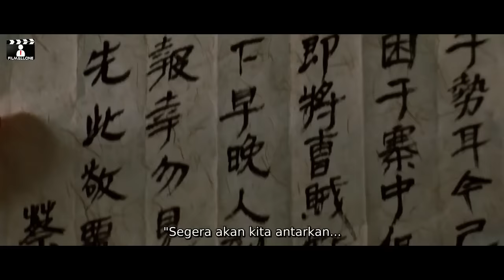Strategi Pertempuran Paling Brilian Demi Kalahkan 800 Ribu Pasukan • Alur Cerita Film Tiga Kerajaan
Bagaimana bisa secangkir teh bisa menjadi penentu kemenangan perang?

Kali ini alur film yang diberi judulInilah Strategi Perang Paling Brilian Demi Kalahkan 800 Ribu Pasukan • Alur Film Perang Kerajaan Kolosal , semoga bisa menghibur dan menginspirasi sobat semua.

Judul Film : Red Cliff II
Tahun : 2009
Genre : Action, Story
Sutradara : John Woo
Distributor :  Avex Group (Jepang), China Film Group (China), Showbox (Korea Selatan), 20th Century Fox (Taiwan), Mei Ah Entertainment (Hong Kong), Summit Entertainment (Internasional)
Produser : John Woo, Terence Chang, Han Sanping
Pemeran : Tony Leung, Takeshi Kaneshiro, Zhang Fengyi, Chang Chen, Lin Chi-ling, Zhao Wei, Hu Jun